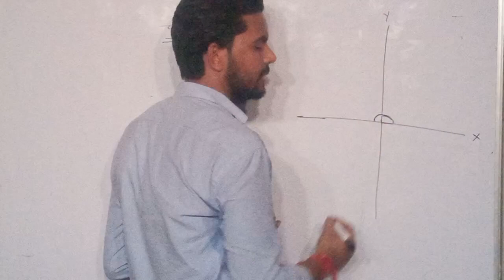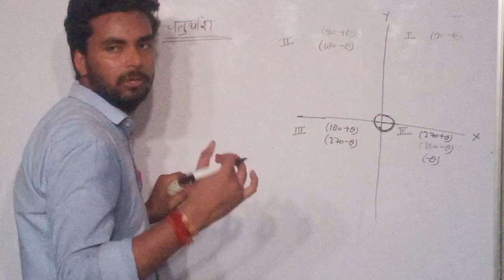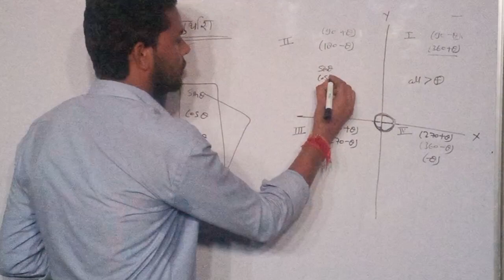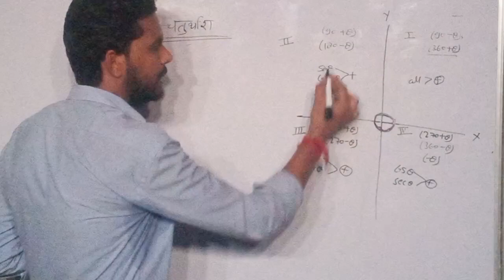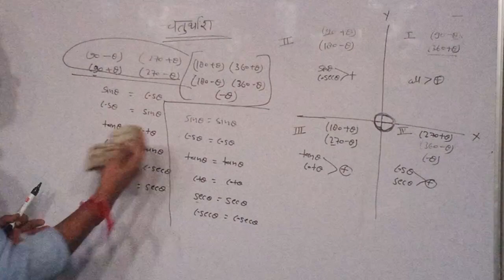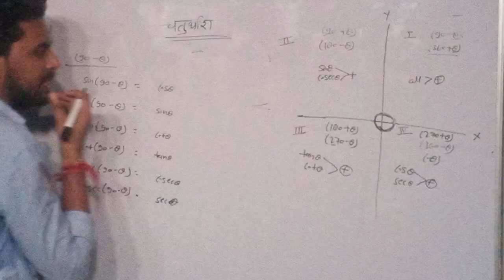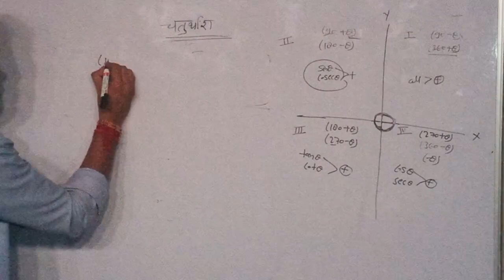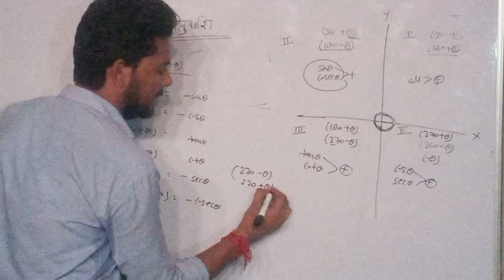त्रिकोणमिति का चतुर्थांश || Ajey Education Classses (S Shukla)